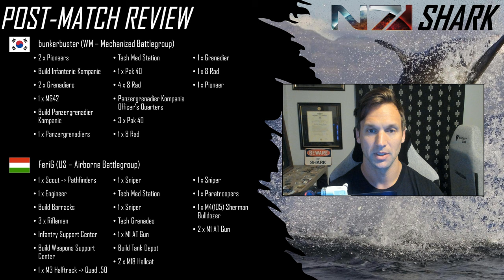CoH3 1v1 Cast | bunkerbuster (WM) vs FeriG (US)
SHARK and Spades cast a high tempo clash between a South Korean prodigy and the reigning #1 player. Will bunkerbuster's aggressive mechanized play turn the tide, or is FeriG simply too good to lose?

bunkerbuster (WM) | ROK | #11 - Mechanized Battlegroup
FeriG (US) | HUN | #1 - Airborne Battlegroup

00:00 - 00:50 - Intro
00:51 - 31:13 - Match
31:14 - 34:59 - Build Order Review
35:00 - 49:04 - Match Analysis and Recap